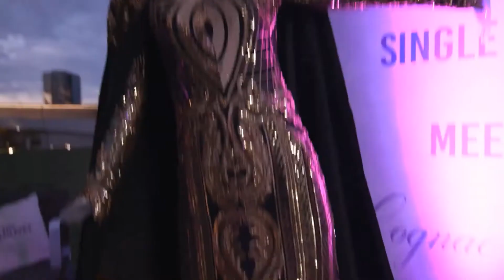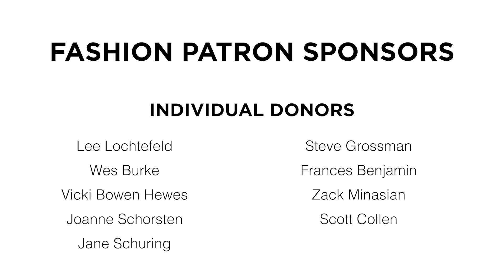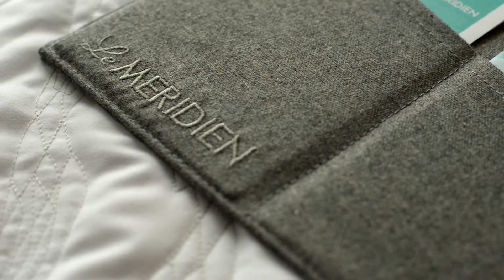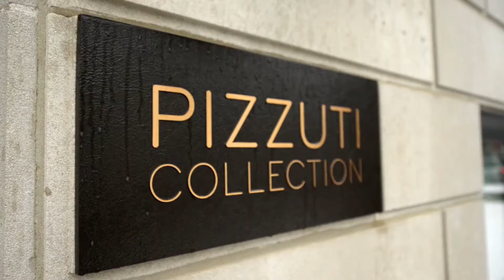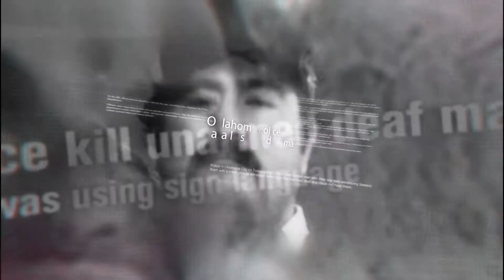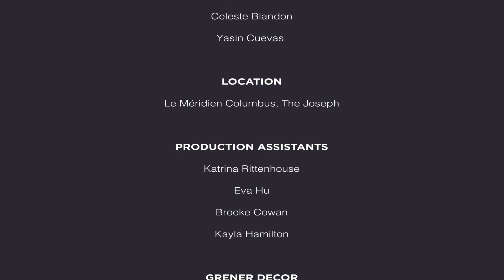High Fashion Tea Runway Show - Fashion Week Columbus 2020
Fashion Week Columbus 2020 Presented by Easton Town Center
HIGH FASHION TEA RUNWAY SHOW

The Joseph in the iconic Short North Arts District transformed into our picturesque setting for this year's High Fashion Tea Runway Show and featured gorgeous collections by designers Gerardo Encinas and Joel Reyes in a fully engaging virtual format.
Hosted by Karina Nova

Fashion Week Columbus is the flagship program of the Columbus Fashion Council, which produces a full week of fashion shows and fashion related programs showcasing emerging fashion designers to media, buyers, and the incredible fashion community in Central Ohio.

Show Director: Sarah Song
Lead Makeup: Ari Elliott
Lead Hair: Lisa Whittington (Nurtur Salon)
Style Lead: Jennifer Moore
Style Director: Nia Noelle